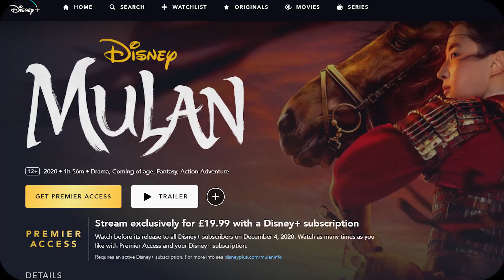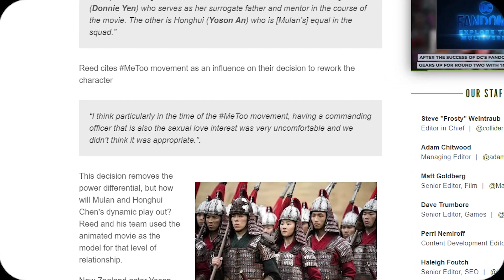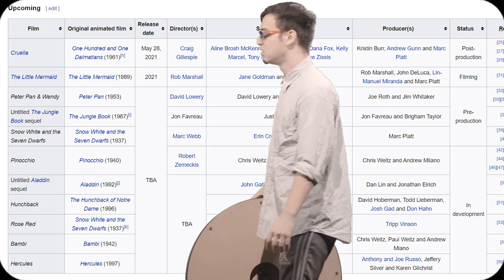Mulan (2020) Movie Review/RANT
Hey guys here is my new movie review on the recent Disney live-action re-meh - Mulan (2020).